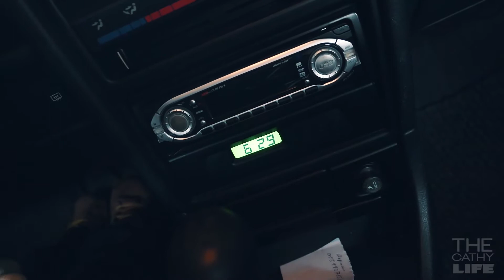Aufwiedersehn Auto! | Vlog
↓ Weitere Infos findet ihr hier ↓
➡ Mein Equipment:
» Meine Tastatur
» Meine Maus
» Meine Kopfhörer
➡ Hintergrundmusik von denen hier:)!
✖ DJ QUADS
» MEINE VIDEOS DÜRFEN NICHT OHNE GENEHMIGUNG DES EIGENTÜMERS WEITER VERWENDET WERDEN!